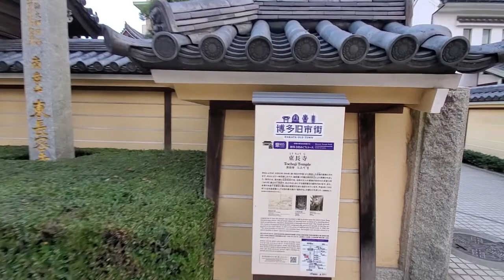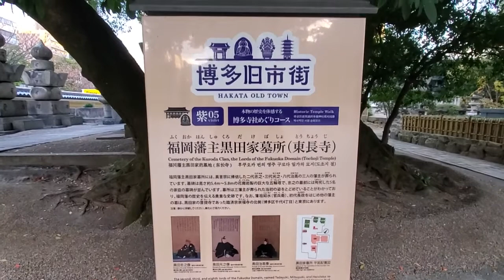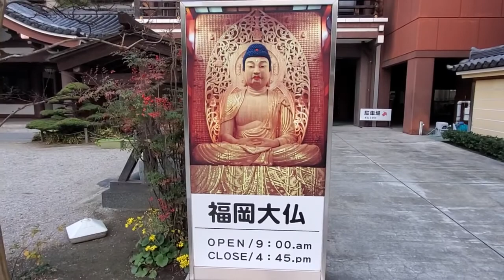【福岡シリーズ】博多祇園近くにある福岡藩主黒田家の菩提寺の「真言宗 別格本山 東長寺」を散策しました🚶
私が宿泊したドーミーイン博多祇園の近くに東長寺というお寺があったので帰る前に立ち寄ることにした。

00:26  ここのお煎餅🍘美味しいんだよね「もち吉」本社って言ってしまっていますが、本社は直方市でした。すみません。ここは博多本店です。

01:33  東長寺の外観

02:20  六角堂

02:46  本堂その横に五重塔

03:30  これ以降は黒田家の墓所の散策

06:21  この桜🌸、春来たらとっても綺麗でしょうね

07:32  福岡大仏は開いてなくて見れませんでした